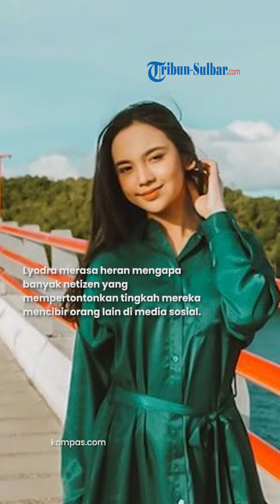Lyodra Bela Aaliyah Massaid yang Dicibir Netizen Saat Jadi Bridesmaid Mahalini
TRIBUNNEWS.COM, JAKARTA - Lyodra Ginting berikan pembelaan untuk sahabatnya Aaliyah Massaid yang belakangan dicibir netizen saat jadi bridesmaid Mahalini.

Netizen ramai menyebut Aaliyah tidak pantas ada di antara deretan bridesmaid lainnya yakni Tiara Andini, Ziva Magnolya, Keisya Levronka dan Lyodra Ginting.

Hal itu karena hanya Aaliyah Massaid yang bukan jebolan Indonesian Idol di deretan bridesmaid Mahalini, ketika menikah dengan Rizky Febian.

Bahkan ia malu membaca cibiran dari netizen yang menurutnya sangat kurang kerjaan.

Dirinya pun tidak mau memperdulikan komentar netizen yang tidak baik, karena menurut Lyodra mereka tidak penting untuk hidupnya.

(Indra)